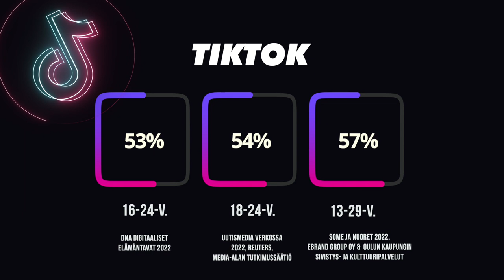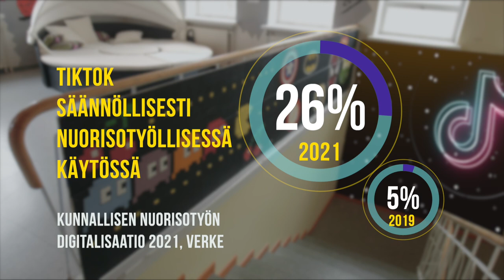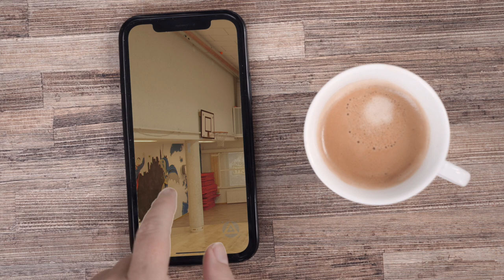10. Nuorisotyön ilmiöitä: TikTok – Keski-Suomi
TikTok on tällä hetkellä nopeimmin kasvava sosiaalisen median palvelu. Miten se näkyy nuorisotyön arjessa? Onko TikTok potentiaalinen alusta digitaaliselle nuorisotyölle?

Tarinoita tilastojen takaa -videosarjassa nuorisotyön parissa työskentelevät ihmiset jakavat ajatuksiaan nuorisotyöstä ja digitalisaatiosta. Toimittaja ja tietokirjailija Jarno Alastalo kiertää vuoden aikana Suomen eri alueilla haastattelemassa nuorisotyön ammattilaisia. Videoilla haetaan selityksiä erilaisille nuorisotyön tilastoille sekä tuodaan esiin tarinoita, joita tilastot eivät pysty kertomaan.